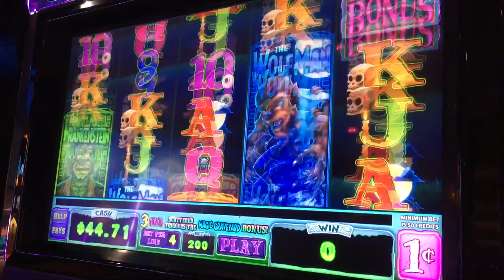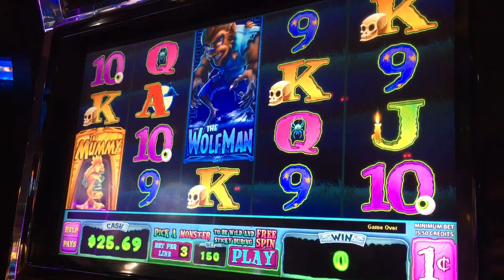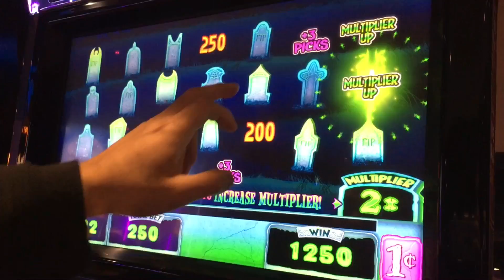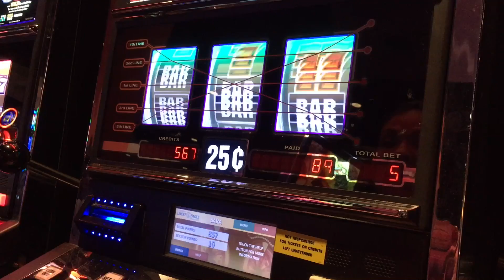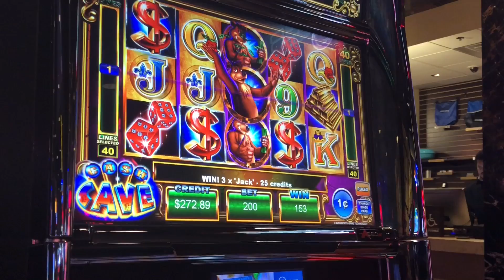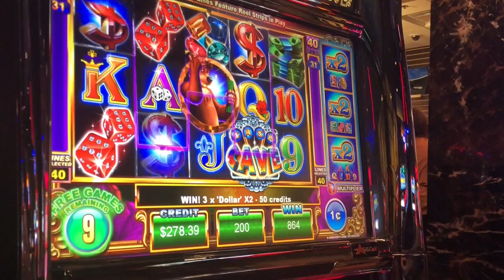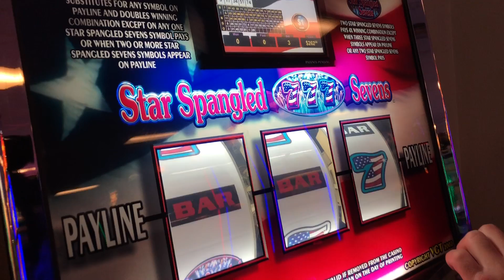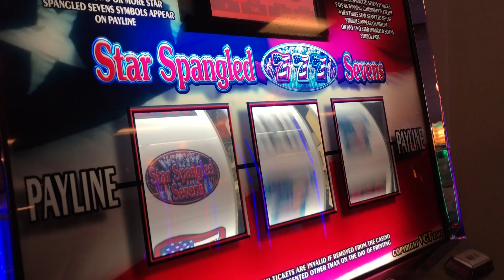Tax free JACKPOT! 🤑🎰💰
It’s always a last minute decision to go to Kickapoo. Lol The other night we did that and it paid off. We were up and down all night till we finally started building a bank roll. We decided to give Star Spangled Sevens a try and got an awesome win. We did a few more spins and cashed out. Nothing feels better than $1,300 in wins with no taxes. Thank you to all our supporters! We really appreciate you guys. - Sara

Please Note: ©You do not have permission to use any content without our written consent.